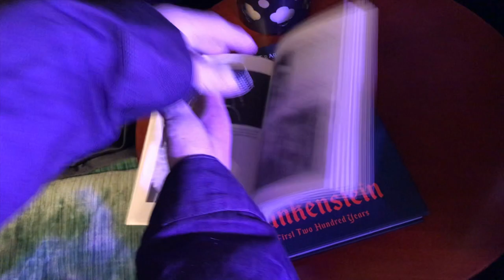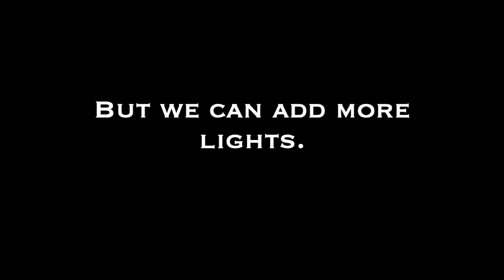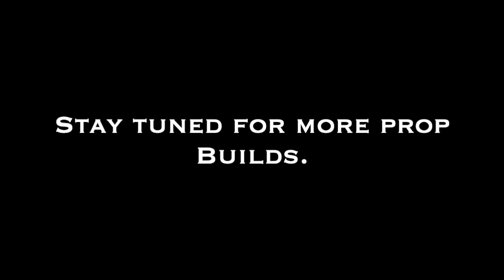FRANKENSTEIN HALLOWEEN PROPS Part 2 (Easy to Make)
In this series, I want to show you some of the Frankenstein or mad scientist  props I made using things that were relatively easy to find. From here, you can put your own spin on it to make an awesome, but easy prop.

Shoe rack -- (This is just an example of what you can use. I painted the white end caps silver)

Welcome to Fraidy Zone where everyday is Halloween!

Every year, we do our best to  imagine and create an entirely different theme for our Halloween home haunt, and this is includes making most of our own props.